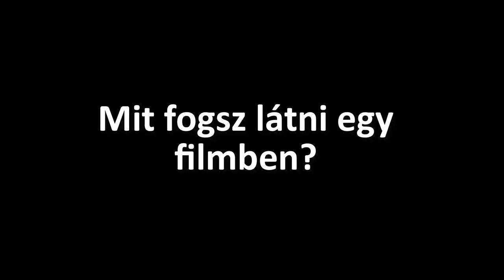Indul!! A Videó blogunk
Tippek, trükkök, ezer apró ötlet!
Videó blog sorozat, rajzolás, festés, pasztellezés témában.